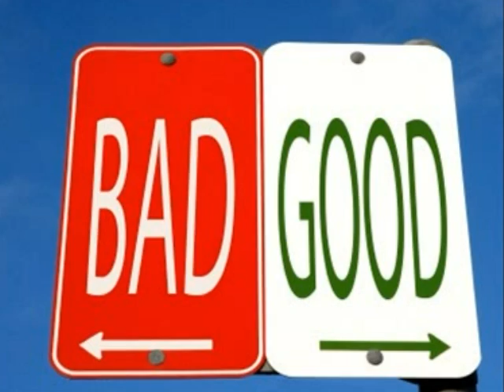Apology Group 2 6/7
This is better than all the other groups.